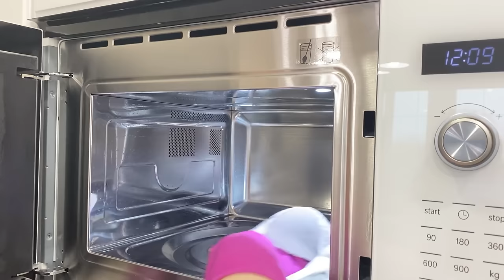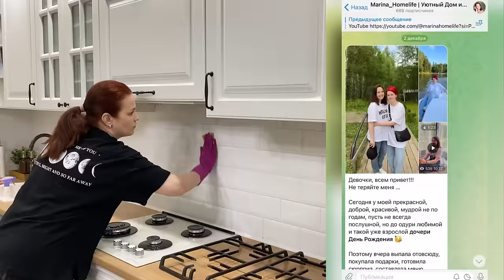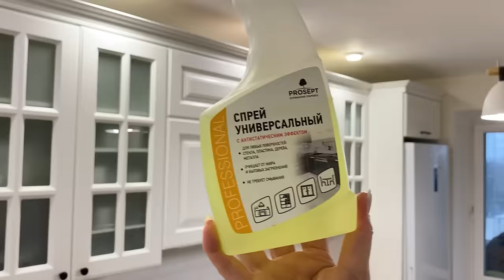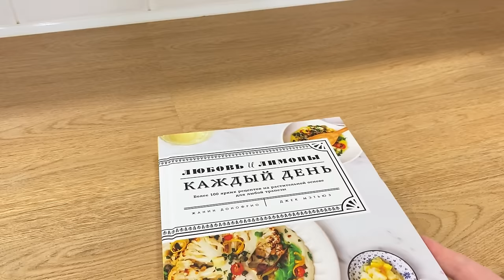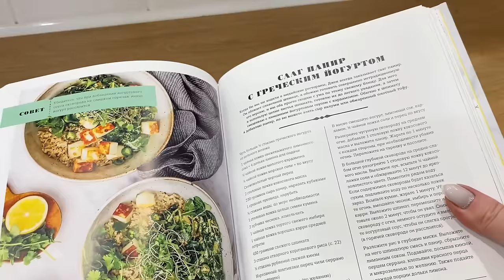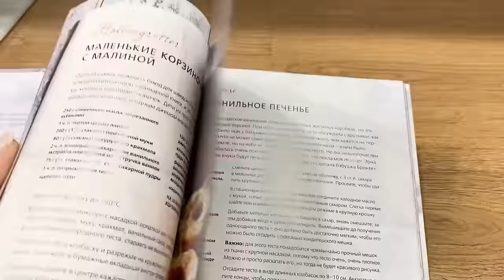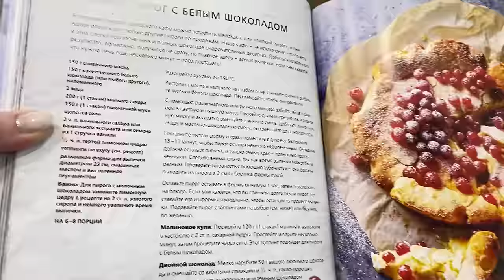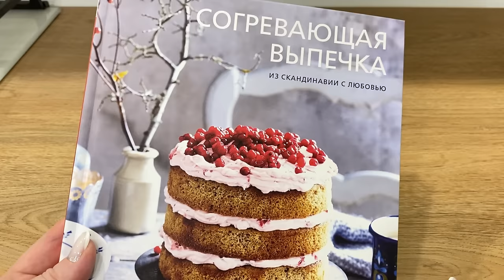УКРАШАЕМ ДОМ К НОВОМУ ГОДУ🎄Мощная Уборка на Кухне 💪🏻Подготовка к Новому году🔥Мечты сбываются 🥰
можно подключить  «Пакет» всего за 1 рубль вместо 120 рублей 👍🏻

Реклама. Рекламодатель ООО “Корпоративный Центр ИКС 5” erid: LdtCKPj2S

В этом видео мне нужно многое успеть, поэтому для вас будет супер СУПЕР МОЩНАЯ мотивация и ПОДГОТОВКА К НОВОМУ ГОДУ
Сегодня я запланировала уборку на кухне. Нужно организовать хранение, расхламиться, все почистить и конечно будем вместе украшать кухню к Новому году 2024
Украшение Дома🎄
Мои Мечты сбываются, покажу, что появилось у меня о чем я мечтала и просила деда мороза🥰
❤️ДОРОГИЕ МОИ!
Сейчас ужесточились требования законодательства о рекламе. Любая ссылка данная на публичную аудиторию может быть расценена как реклама. Штрафы до 500 тыс рублей
ЕСЛИ ВАС ЗАИНТЕРЕСОВАЛА КАКАЯ-ТО ВЕЩЬ или НУЖНА ССЫЛКА, ГДЕ ПОКУПАЛА Я, то ПОЖАЛУЙСТА пишите в комментарии я обязательно вам дам ссылку🤗
Или можете перейти в Телеграм и написать там👇🏻